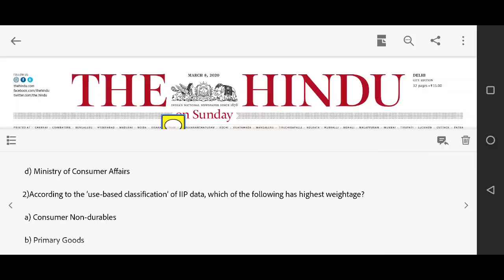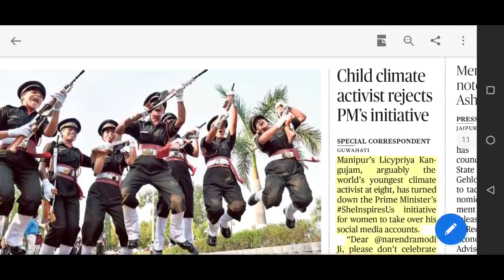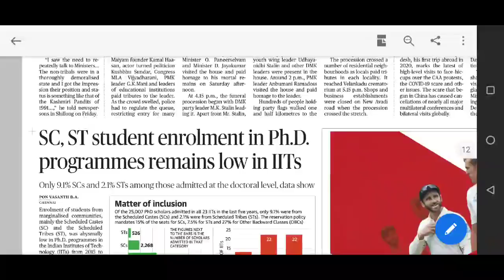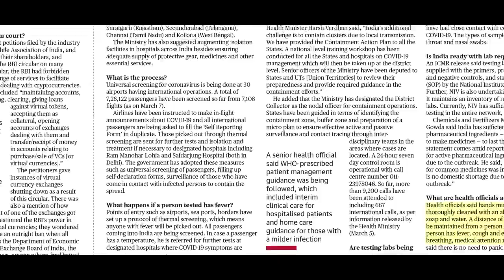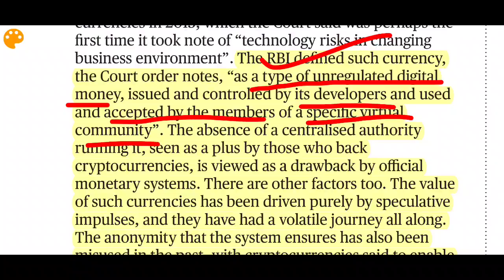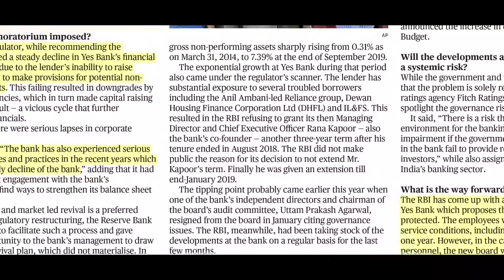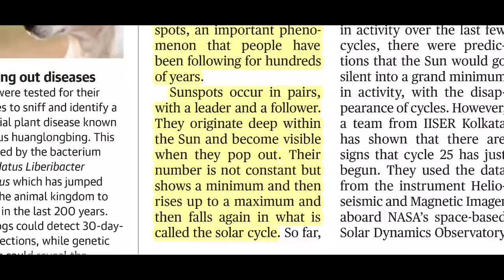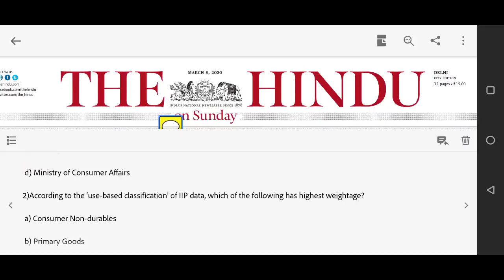The Hindu Newspaper 08th March 2020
Telegram channel of The exams made simple